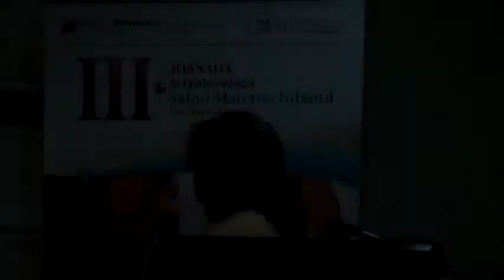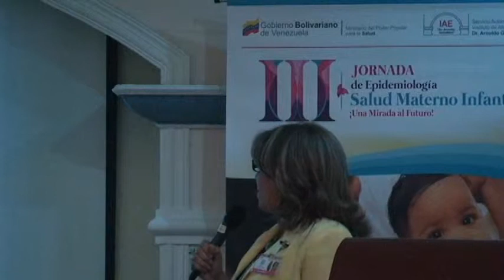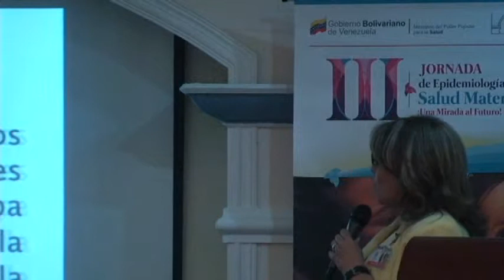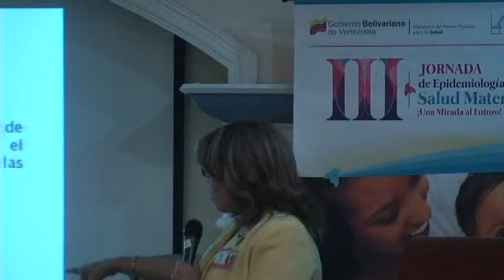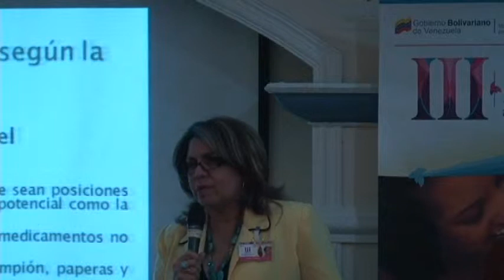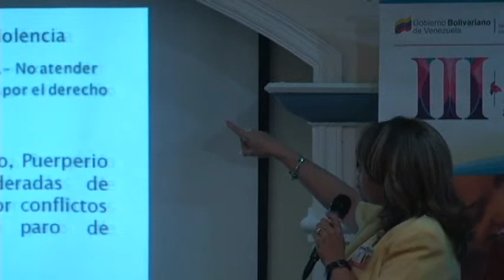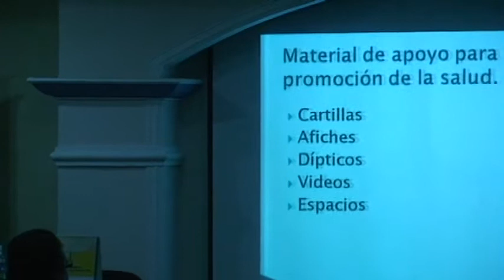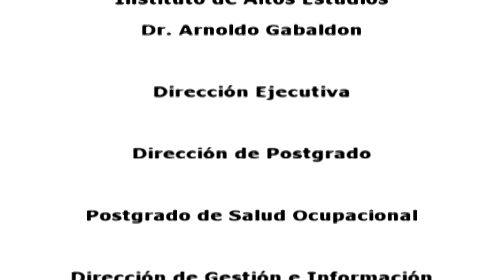Ponencia: Promoción de la Salud de la Mujer Embarazada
/// PONENCIA: Promoción de la Salud de la Mujer Embarazada y la Calidad de Vida.

/// PONENTE: Dra. Zaida Ferrer

/// EVENTO: III Jornadas de Epidemiología "Salud Materno Infantil"